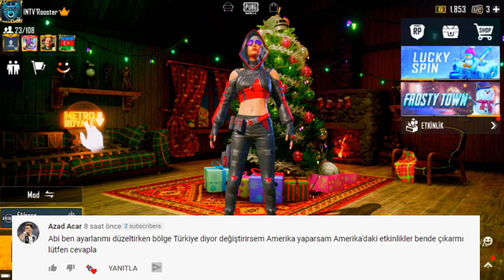1.2 GÜNCELLEMESİ ÇIKIŞ TARİHİ | SEZON 17 ÇIKIŞ TARİHİ | PUBG Mobile SEZON 17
1.2 GÜNCELLEMESİ ÇIKIŞ TARİHİ | SEZON 17 ÇIKIŞ TARİHİ | PUBG Mobile SEZON 17 | PUBG Mobile 1.2

Herkese selamlar arkadaşlar International Tv kanalına hoş geldiniz. Bugün sizlerle beraber Pubg mobile Türkiye Türkçe de pubg mobile 1.2 güncellemesi ne zaman gelecek ve pubg mobile sezon 17 royale pass ödülleri ne zaman gelecek ile alakalı bilgilendirme yaptım. Umarım video hoşunuza gitmiştir. İyi seyirler